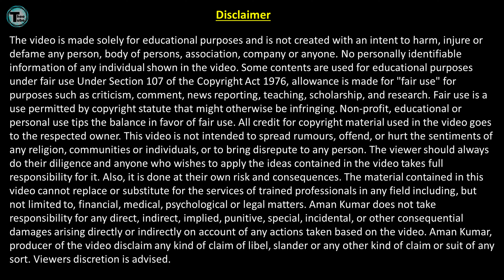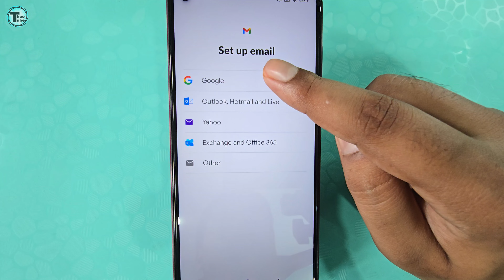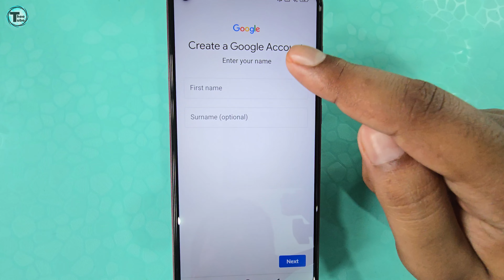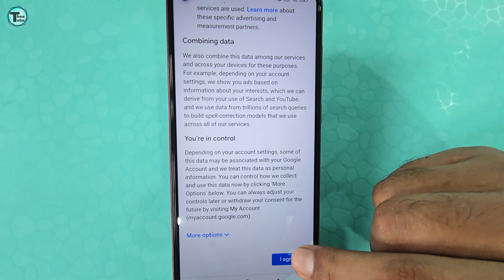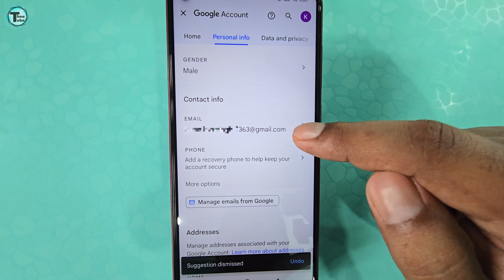Google Account Kaise Banaye | How to Create Google Account | नया गूगल अकाउंट कैसे बनाएं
Hello Friends!!
Google Account Kaise Banaye | How to Create Google Account | New Google Account Kaise Banaye

Google Account
Google Account Kaise Banate hain
Create Google Account in Hindi
गूगल अकाउंट कैसे बनाएं
google account kaise banaye new
mobile me google account kaise banaye